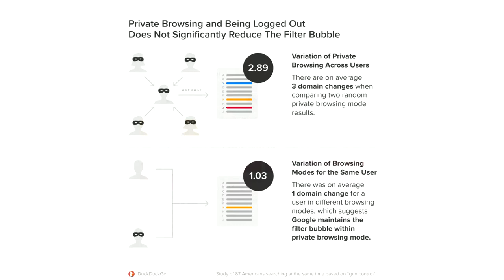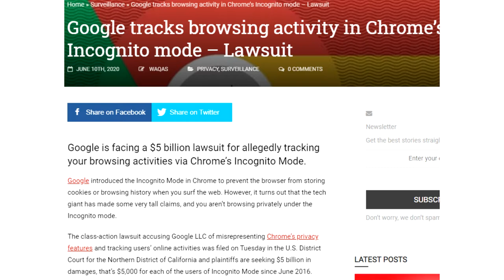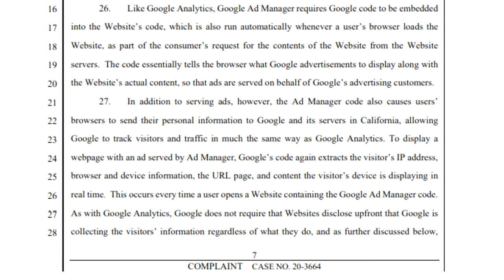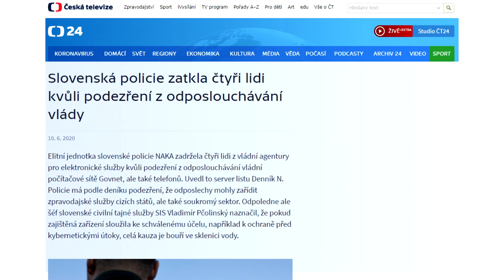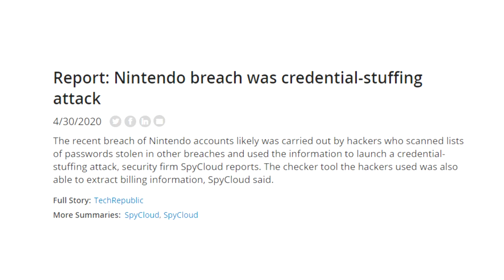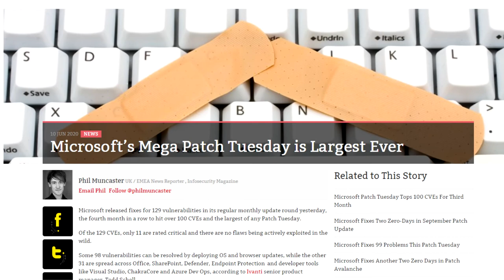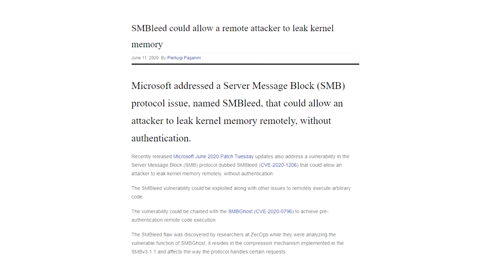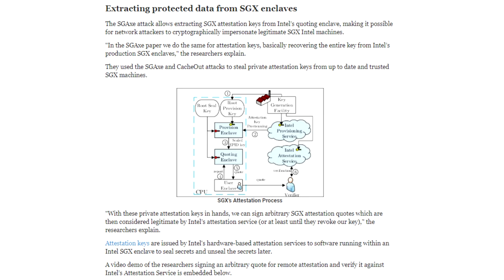ALEF SecurityCast Ep#11 - přehled týdne 6. - 12. 6. 2020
Elitní jednotka slovenské policie NAKA zadržela čtyři osoby z vládní agentury pro elektronické služby kvůli podezření z odposlouchávání vládní počítačové sítě Govnet. Jak moc je Google Chrome anonymní režim opravdu anonymní? Microsoft vydal největší patch tuesday v historii. Nintendo čelí credential stuffing útokům na své uživatele.